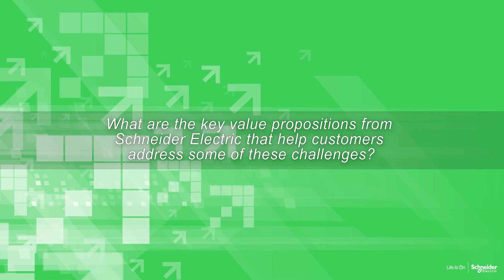Addressing the challenges in Food and Beverage Manufacturing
Leader in Food & Beverage Manufacturing: Schneider Electric Software works with 23 of the top 25 Food & Beverage Manufacturers globally delivering Smart Food from Farm to Fork.